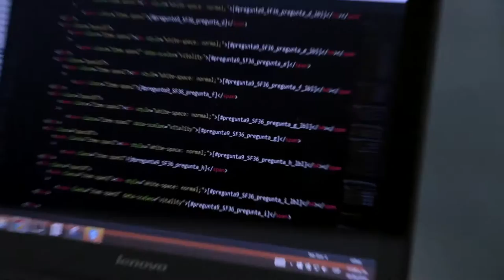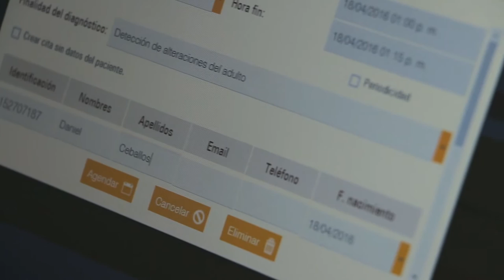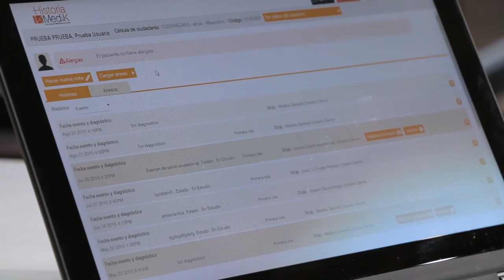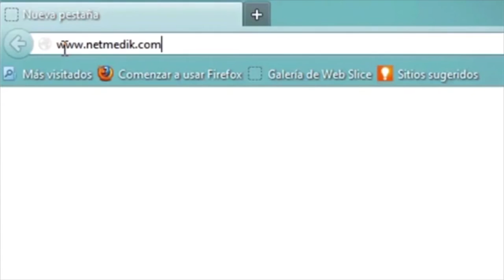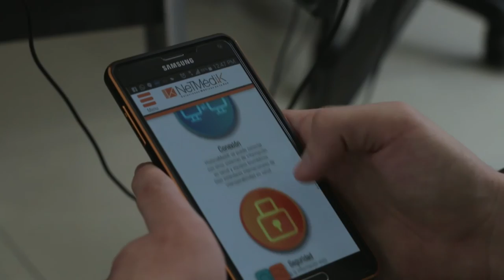NetMedik, historias médicas en la nube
¡Más de un dolor de cabeza nos ha dado el sistema de salud a cada uno de los colombianos! Sin embargo imagínese una plataforma en donde estos trámites se agilicen y sean mucho más sencillos tanto para los doctores como para los pacientes. Esto es lo que promete Netmedik.